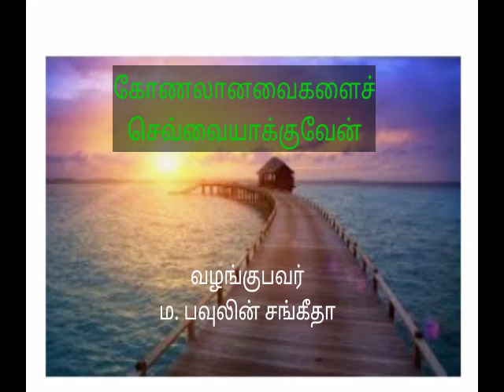Straighten the Path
This is the creation of Mrs.Sangeetha John